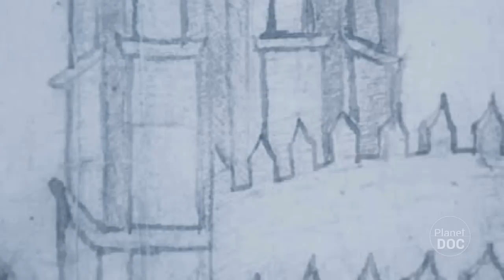The Way of St. James (Camino de Santiago). Pilgrims | Documentary Part 7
The Way of Saint James (Camino de Santiago) is the perfect mix of touristic-sports adventure and religious sentiment. This documentary shows all of the story from the origins until today.

The discovery of the sepulcher of the Apostle Santiago, in the first third of the IX century, compelled many Christians to make pilgrimages to Compostela to worship his relics.
This required the construction of a church. This building, besides guarding and honoring the relics of the Apostle and his disciples Teodoro and Atanasio, had to take in a greater number of pilgrims coming from the Peninsular kingdoms, as well as from the rest of Europe. The purpose of its builders was not only to construct the most perfect church dedicated to the cult of the pilgrims; they wanted to make Compostela a religious and artistic reference for the world, like Rome and Jerusalem.
These are the beginnings of a fascinating story, a fabulous saga spanning centuries carried out
by thousands of people united in their devotion to the figure of the Apostle Santiago, in a remote corner of Finisterre. They called it Compostela: the field of stars.
The present state of the Santiago Cathedral is the result of numerous changes, projects, works, remodeling; in short, an evolving and impassioned architectural and artistic creation developed throughout many centuries.

Pilgrims: seventh part of the documentary The way of ST. James (Camino de Santiago). The Temple of stars.

The Renaissance reached its zenith in Spain in the XVI century and it is evident that the Santiago Cathedral and its surroundings absorbed its influence. This is precisely when the new cloister, substituting the medieval one, was built. Also in the XVI century, the Plaza del Obradoiro begins to take shape when the Hospital Real for pilgrims and the sick is constructed.
The Catholic Monarchs undergo a pilgrimage to Compostela to thank the Apostle Santiago for their conquest of Granada. Seeing firsthand the great number of worshippers, they promote its construction. Currently, it is known as the Hostal de los Reyes Católicos, and it is one of the most beautiful buildings of the Spanish Renaissance.

A series of events had caused a reduction in the number of pilgrims to Santiago since the XIV century. The horrifying black plague that decimated the European population, as well as the great schism that divided Catholics in 1378, rang in this crisis. During the XVI century, Martin Luther’s Reformation caused a whole new schism that fully affected Compostelan pilgrimages:
after harshly criticizing this practice, he effectively uprooted Jacobean devotion in central European nations.

In 1589, Archbishop Juan de San Clemente was warned that the pirate Francis Drake had leveled A Coruña in response to the failed invasion of the Spanish Armada.
The Archbishop proceeded to bury – in complete secrecy – the relics of the Apostle behind the main altar of the cathedral. The disappearance of the remains of the Apostle worsened the crisis of the Jacobean route.

Although the Way of St. James managed to recapture part of its prestige in the XVIII century,
 a crisis relapsed with the great social changes of the XIX century. The low point came on July 25 1867, when only 40 pilgrims attended the Apostle’s festivity. But during the course of the 1879 dig, canon López Ferreiro found the relics that had remained hidden for three hundred years. In 1884, Pope Leo XIII declared their authenticity and extolled the populace to undertake pilgrimages to the holy sepulcher.
The papal document was key to the revitalization of Jacobean faith. Since then – and until today - an increase in the number of pilgrims to Compostela has not waned.
The visits of Pope John Paul II and later Benedict XVI in the Holy Compostelan year of 2010, surrounded by a fervent multitude of pilgrims from all over the world, are a testimony to the magnificent vitality the Jacobean cult has today.

But notwithstanding all the changes, the works of Peláez and Gelmírez, of Masters Bernardo, Esteban, Mateo, and countless others, still remain unaltered and recognizable. In the spaces within its naves, columns, tribunes, chapels and porticos, the spirit of all those who contributed to its erection is conserved.